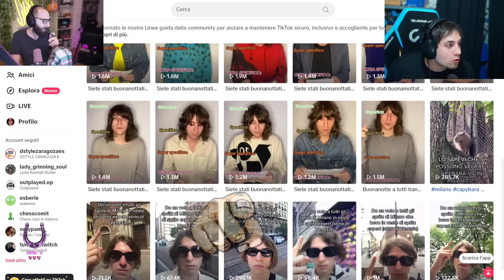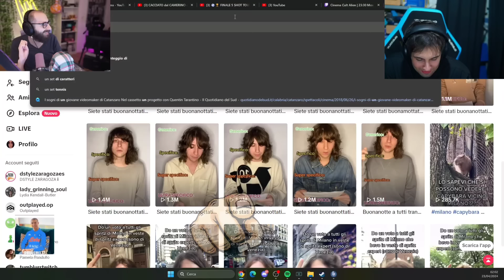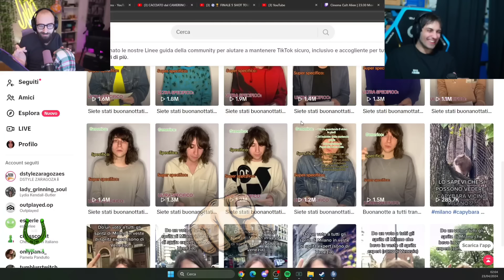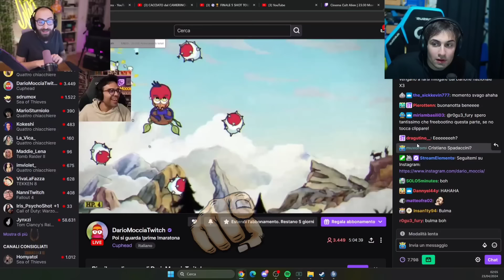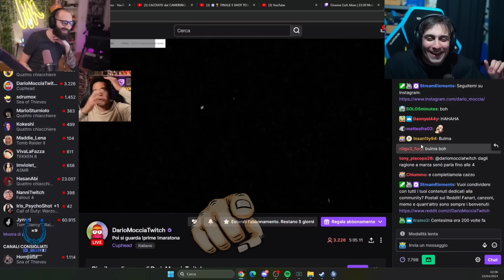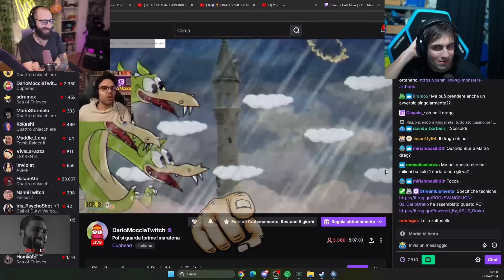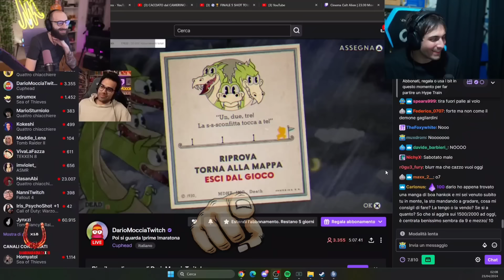CONFRONTO ACCESO💥 TRA BLUR E MARZA, INTERVENGONO DARIO MOCCIA E MANUUXO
Blur Twitch

resolved immediately!